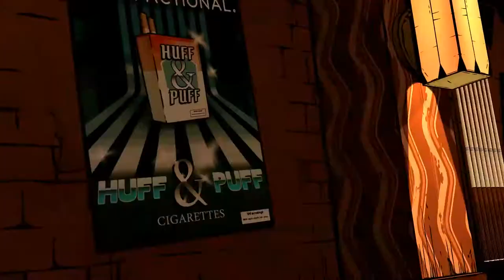SLUG FROM ATMOSPHERE IS IN THE GAME??? (The Wolf Among Us Episode #3)